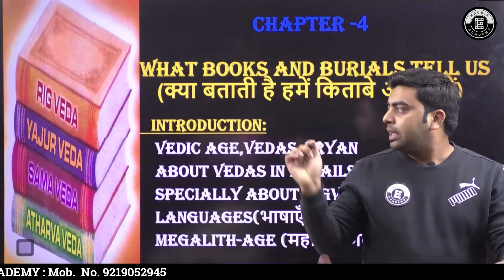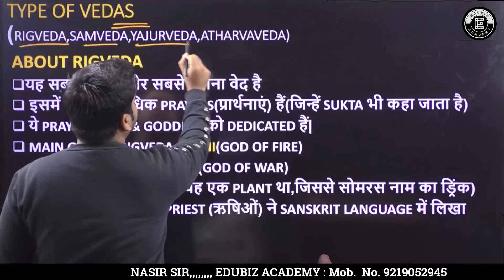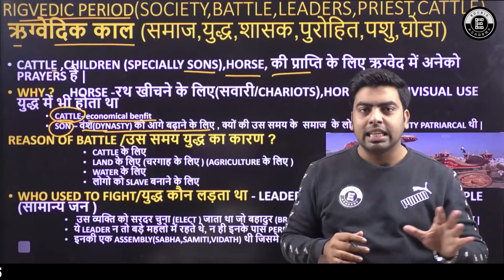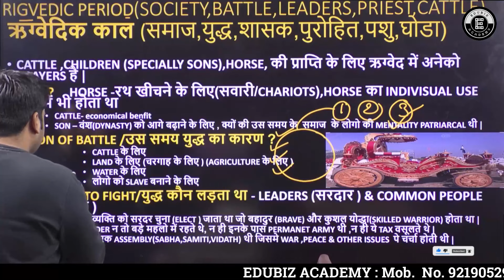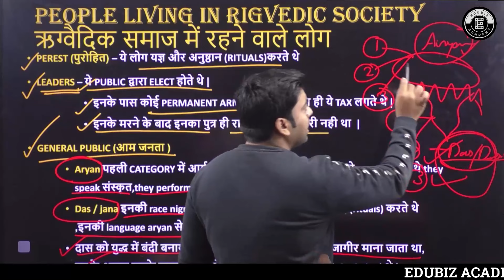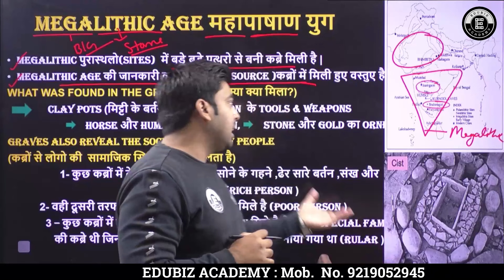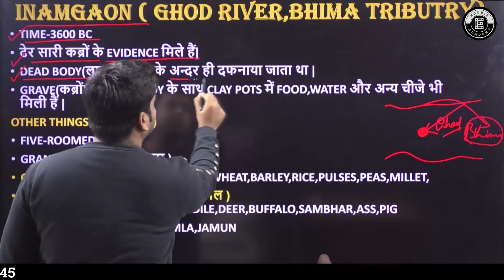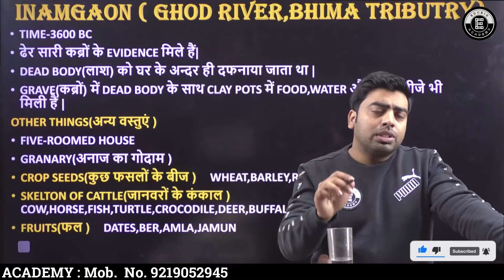NCERT HISTORY CLASS 6 | CHAPTER- 4 BY NASIR SIR